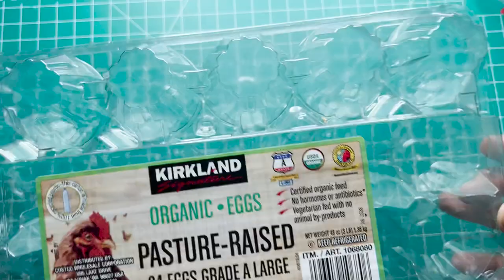DIY Miniature Plates From Egg Cartons | Step by Step Tutorial | Dollhouse Miniatures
Hi guys,
I am really very excited to share this DIY miniature plates Tutorial made out of Egg cartons. Turn a trash in to a beautiful miniature. I know you guys will love it!!!  Follow the steps to achieve good result. Do try this fun craft at home and let me know how it turned out.

Happy crafting!!